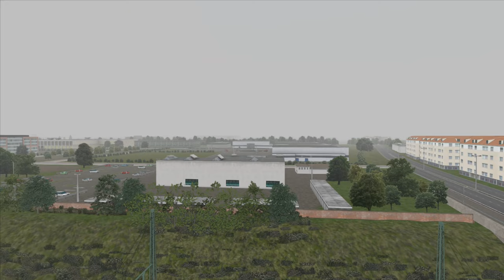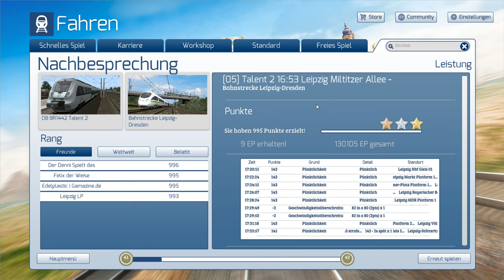Train Simulator [03] CITYTUNNEL LEIPZIG | S-Bahn | BR 1442 | Leipzig Dresden | Gameplay [Deutsch]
Im Train Simulator mit der S-Bahn S 1 durch den Leipziger Citytunnel

Spielname:  Train Simulator Classic
Genre:          Simulation
Plattform:    PC